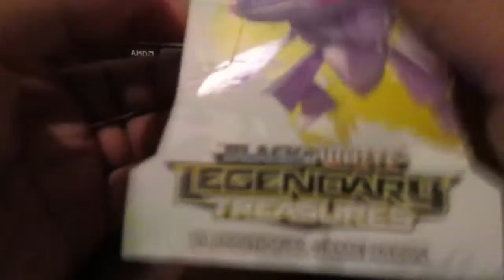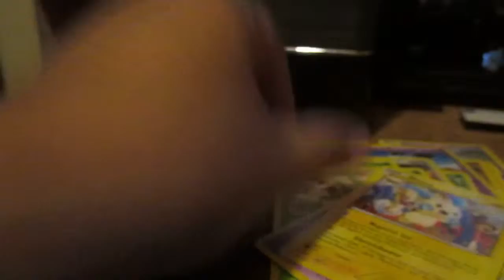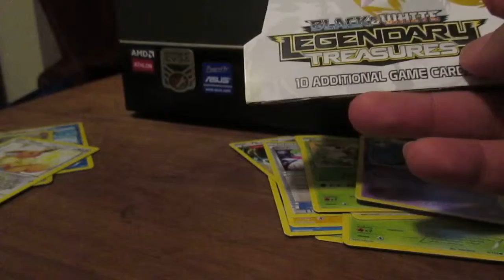Pokemon cards Unboxing # 113 Sweeeeeet!